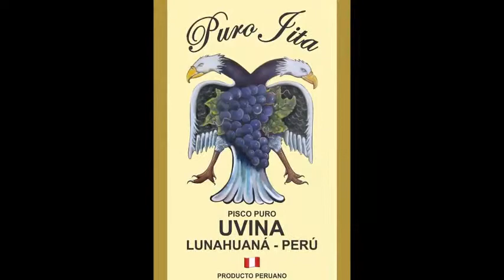FESTIVAL DE LA VENDIMIA EN LUNAHUANÁ 2019 PREGUNTAS